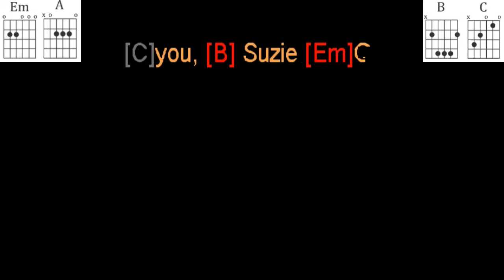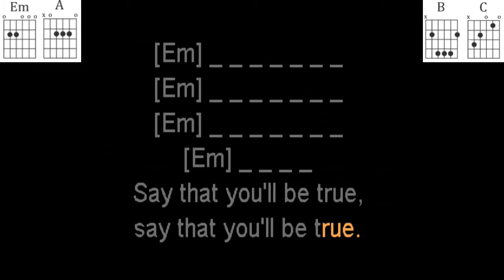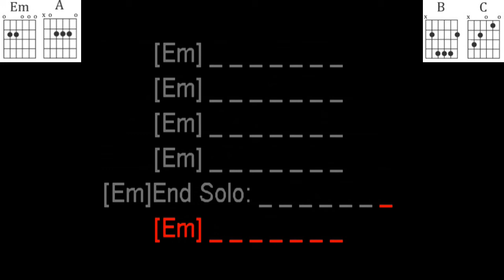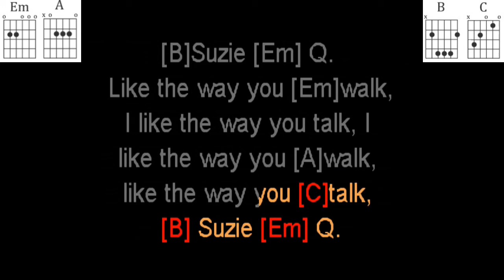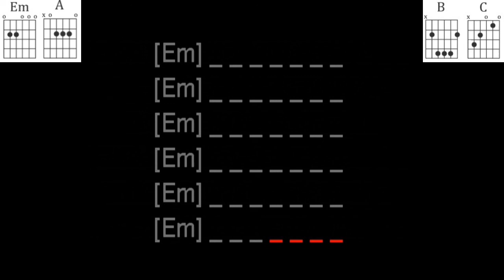Suzie Q by Creedence Clearwater Revival guitar play along.